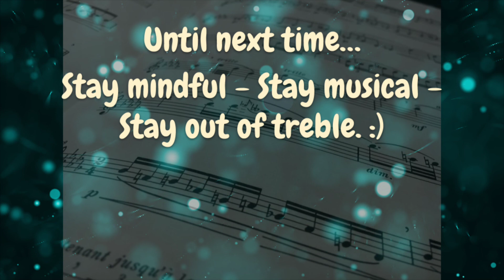Arban "Art of Phrasing" 31. My Bark Which o'er the Tide - on FLUGELHORN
From the "Art of Phrasing" section of Arban's Conservatory Method for Trumpet, this is exercise 31, "My Bark Which o'er the Tide."

Music performed by Stephanie Douglass on Flugelhorn.

Would you like to collaborate with me? Let me know! stephanie (dot) clarinet (at) gmail.com

Send me postcards and shark shirts (and ukuleles!):
USA